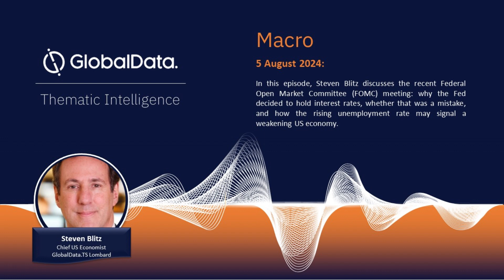140. The US economy: How inflation and unemployment is impacting the economy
In this episode, Steven Blitz discusses the recent Federal Open Market Committee (FOMC) meeting: why the Fed decided to hold interest rates, whether that was a mistake, and how the rising unemployment rate may signal a weakening US economy.

Host: Carolina Pinto
Guest: Steven Blitz